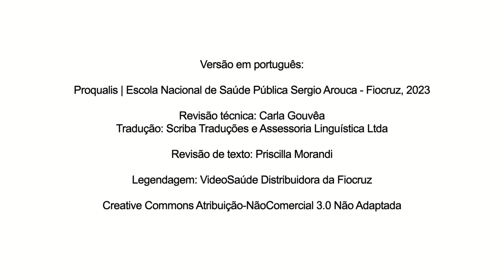Dia Mundial da Segurança do Paciente 2023: Engajar os pacientes para a segurança do paciente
Vídeo originalmente produzido pela OMS.

Versão em português:

Proqualis | Escola Nacional de Saúde Pública Sergio Arouca - Fiocruz, 2023

Revisão técnica: Carla Gouvêa

Tradução: Scriba Traduções e Assessoria Linguística Ltda

Revisão de texto: Priscilla Morandi

Legendagem: VideoSaúde Distribuidora da Fiocruz

Creative Commons Atribuição-NãoComercial 3.0 Não Adaptada